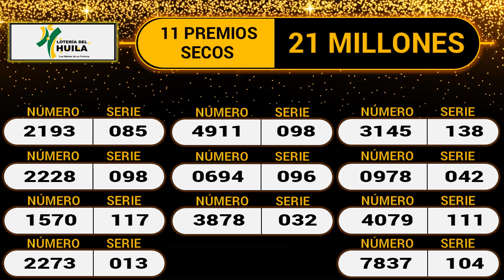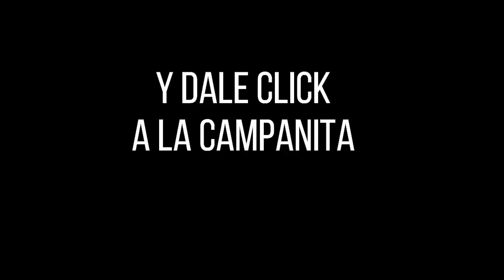Resultado LOTERÍA DEL HUILA Martes 28 de diciembre de 2021 ✅🥇🔥💰PREMIO MAYOR Y PREMIOS SECOS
Hola buenas noches, te presentamos los resultados de las loterías y chances en Colombia, vamos con el Resultado para la Lotería del HUILA del martes 28 de diciembre de 2021.

Numerología Colombia te trae los últimos Resultados loteria de la Cruz Roja, loteria del Huila y Sorteo Astro luna y Chance en nuestro país, igualmente te traemos las recomendaciones para que juegues en el día, esperamos que seas un ganador más y disfrutes de grandes premios.

Resultado HUILA 28 de diciembre
Resultado MARTES 28 de diciembre
Resultado astro luna Martes 28 de diciembre
Resultado de la LOTERÍA DEL HUILA Martes 28 de diciembre de 2021
LOTERÍA DEL HUILA 28 de diciembre
LOTERÍA DEL HUILA 28 de diciembre Premio MAYOR